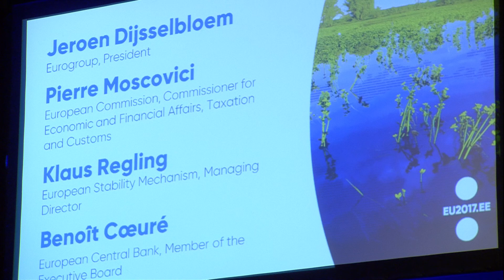Informal ECOFIN (Eurogroup) – Press conference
Estonian Presidency of the Council of the European Union – Press conference of Jeroen Dijsselbloem (President of the Eurogroup), Pierre Moscovici (European Commissioner for Economic and Financial Affairs) and Mario Draghi (President of the European Central Bank), 15 September.

A number of important issues will be discussed at the informal meetings of both Eurogroup representatives and the economic and financial affairs ministers, such as the deepening of the economic and monetary union, developing the capital markets union, as well as tax and customs matters.